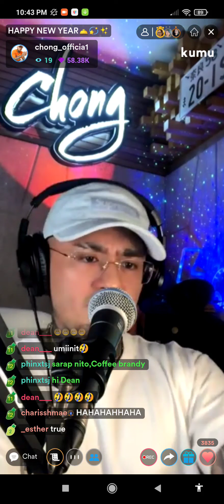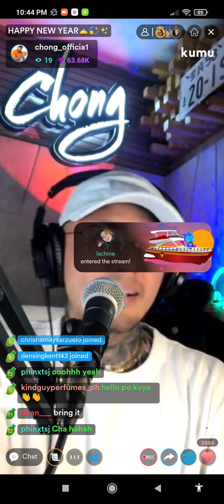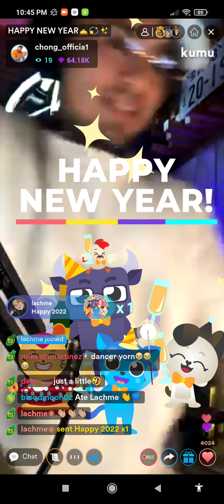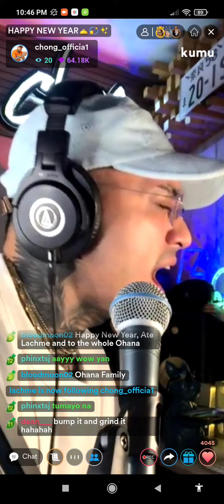Bump and Grind cover